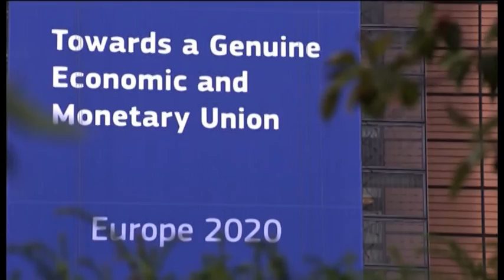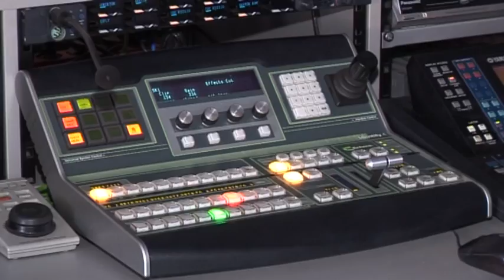belami.rs - Milenino ćoše, 07.10.2014.